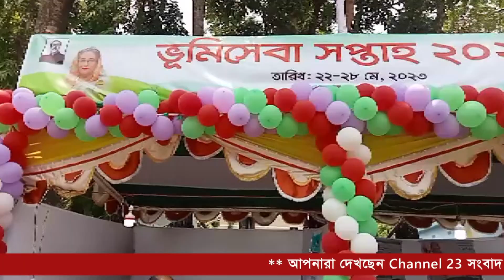সাতক্ষীরায় ৭ দিন ব্যাপী ভূমিসেবা সপ্তাহ এর উদ্বোধন । Land Service Week । Satkhira । 2023 ।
সাতক্ষীরায় ৭ দিন ব্যাপী ভূমিসেবা সপ্তাহ ২০২৩ এর শুভ উদ্বোধন করা হয়েছে। সোমবার বেলা ১১টায় সাতক্ষীরা জেলা প্রশাসনের আয়োজনে সাতক্ষীরা কালেক্টরেট চত্বরে প্রধান অতিথি হিসেবে উপস্থিত থেকে বেলুন ও ফেস্টুন উড়িয়ে ভূমিসেবা সপ্তাহ'র উদ্বোধন করেন সাতক্ষীরা জেলা প্রশাসক মোহাম্মদ হুমায়ুন কবির

Channel 23 is the most popular Bengali language  IP TV channel in Bangladesh that offers unbiased & the truth news and entertainment programs...

news today